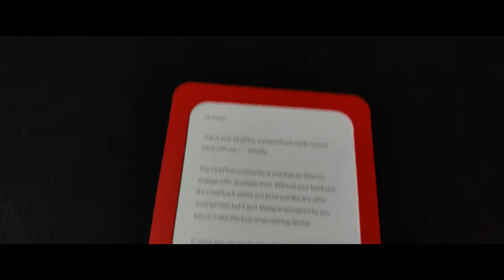Epic Unboxing of Oneplus 8 pro, the smartphone of the year.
This is the first video of my channel, I hope you all would enjoy it.
I shot this video using my new Oneplus 8 pro except the one showing the phone.